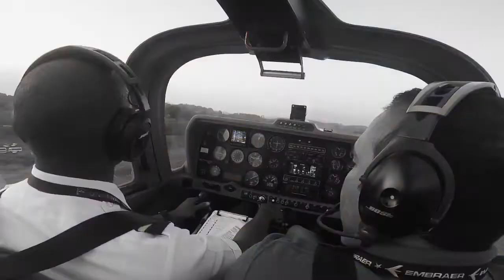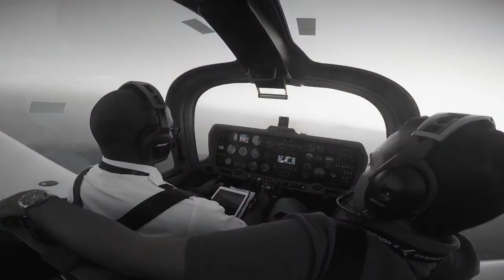GROB G115, SHORT FOOTAGES OF A FLIGHT FROM MARCOS GELABERTO TO SCARLET MARTINEZ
Flight from marcos gelabert to scarlet martinez,